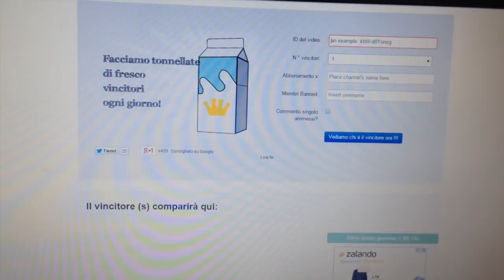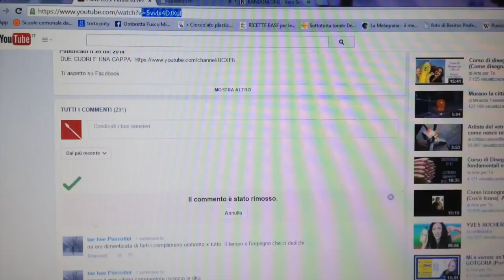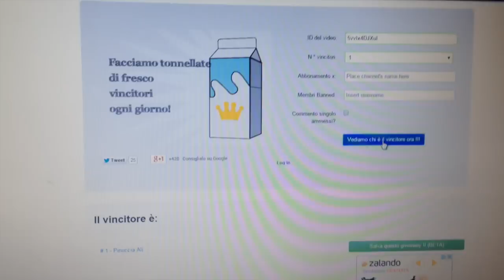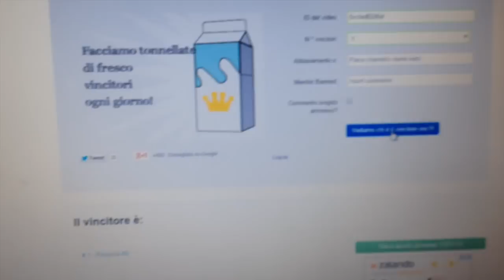Come fare gli occhietti che si muovono (D.I.Y./Riciclo) Arte per Te